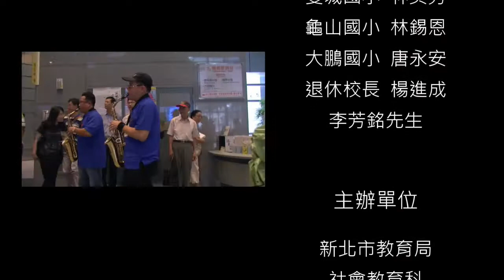2017神腦創意閱讀作品《新北校長薩克斯風市府快閃》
單位：新北市介壽國小